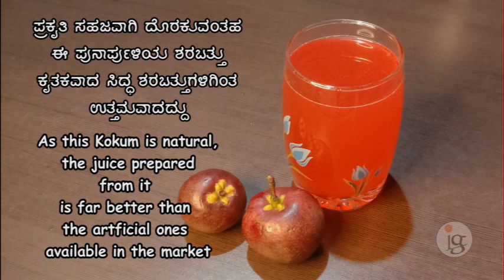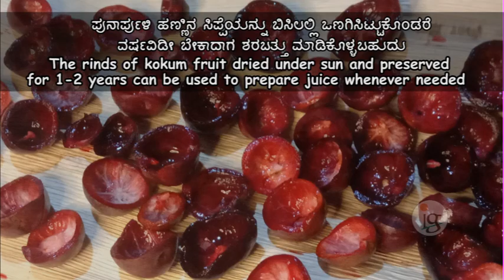Dried Kokum Rind Juices ಪುನಾರ್ಪುಳಿ ಒಣ ಸಿಪ್ಪೆಯ ಶರಬತ್ತುಗಳು Using Sugar/Jaggery/ salt -Energy Drink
ಪುನಾರ್ಪುಳಿ / ಕೋಕಂ/ ಮುರುಗಲ ಹುಳಿ/ ಬಿರಿಂಡ ಎಂದೆಲ್ಲ ಕರೆಸಿಕೊಳ್ಳುವ ಈ ಹಣ್ಣು ಬೇಸಗೆಯ ಕಾಲದಲ್ಲಿ ಬೆಳೆದರೂ ವರ್ಷವಿಡೀ ಸಂರಕ್ಷಿಸಿ ಬಳಸುವಂತದ್ದು..ಪುನಾರ್ಪುಳಿ ಹಣ್ಣಿನ ಸಿರಪ್ ಮಾಡಿ ಇಡುವುದರೊಂದಿಗೆ ಹಣ್ಣಿನ ಸಿಪ್ಪೆಯನ್ನು ಬಿಸಿಲಲ್ಲಿ ಒಣಗಿಸಿ ಸಂರಕ್ಷಿಸಿ  ೧-೨ ವರ್ಷಗಳವರೆಗೂ  ಬಳಸಬಹುದು. ಆಹಾರಾಂಶಗಳನ್ನು ಔಷಧೀಯ ಗುಣಗಳನ್ನೂ ಹೇರಳವಾಗಿ ಹೊಂದಿದೆ. ಆಹಾರವಾಗಿ ಸೇವಿಸಿದರೂ ಹಲವಾರು ಸಮಸ್ಯೆಗಳಿಗೆ  ಪರಿಹಾರವನ್ನೂ ನೀಡುತ್ತದೆ.
ಇಲ್ಲಿ ಮೂರು ಬಗೆಯ ಪುನಾರ್ಪುಳಿ ಶರಬತ್ತುಗಳನ್ನು ತೋರಿಸಲಾಗಿದೆ..ಬೇಸಗೆಯ ಸುಡು ಬಿಸಿಲಲ್ಲಿ ಆಹ್ಲಾದವನ್ನೀಯುವ ಈ ಮೂರೂ ಶರಬತ್ತುಗಳನ್ನು ನೋಡಿ, ಮಾಡಿ ,ಸವಿಯಿರಿ..

Punarpuli/ Birinda/ Kokum, though it is a seasonal fruit, it could be used throughout the year.  Apart from preserving the fruit syrup, the rinds of Kokum fruit are dried under the sun and preserved for over a year. It is full of nutrients and medicinal properties. Even when it is consumed as food, it has effective cures for several ailments.

Here are the 3 varieties of sun  dried  Kokum rind juices.. They are of different flavors ...
It serves as a refresher during extreme hot climate